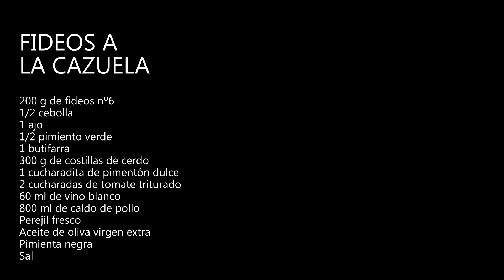Fideos con costillas de cerdo y butifarra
Receta tradicional de fideos a la cazuela con costillas de cerdo y butifarra, aunque podéis sustituir la carne por la que queráis. Es una receta fácil, muy practica y versátil, ideal como plato único para toda la familia o para reuniones con invitados que les guste los platos de cuchara y de profundo sabor tradicional.

INGREDIENTES:

200 g de fideos nº6
1/2 cebolla
1 ajo
1/2 pimiento verde
1 butifarra
300 g de costillas de cerdo
1 cucharadita de pimentón dulce
2 cucharadas de tomate triturado
60 ml de vino blanco
800 ml de caldo de pollo
Perejil fresco
Aceite de oliva virgen extra
Pimienta negra
Sal

2023